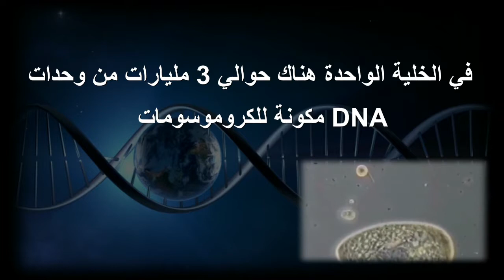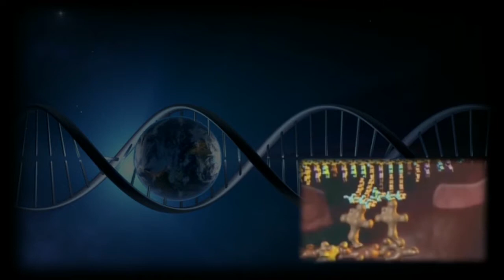معجزة الخلية اثبات على وجود خالق و دحض لنظرية داروين .. لمايكل بيهي